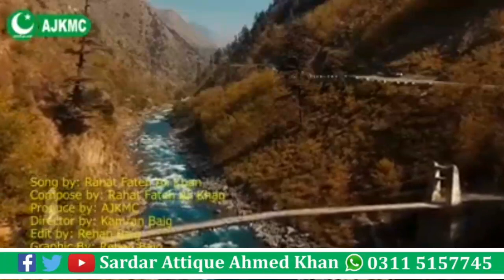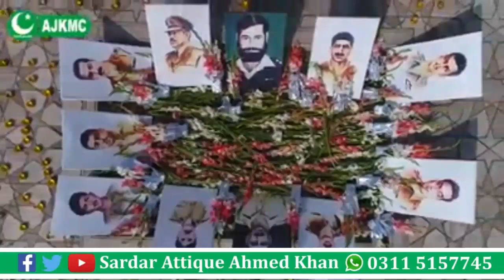Kashmir Banega Pakistan | Rahat Fateh Ali Khan Song 2021 | MC Song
Kashmir Banega Pakistan | Rahat Fateh Ali Khan Song 2021 | MC Song | Muslim Conference Song

The Theme of this song is about Quote of Great Leader Quaid-e-Azam Muhammad Ali Jinnah (R.A) that "Kashmir is Aorta of Pakistan" also about Kashmir People's Scarifies and Hardship for Freedom.

Rahat Fateh Ali Khan 1st Dedicated Song for Kashmir and All Jammu and Kashmir Muslim Conference.

Rahat Fateh Ali Khan have beautiful Voice. This song is written by Javed Ahmed and Composed by Rahat Fateh Ali Khan

Sardar Attique Ahmed Khan is a Kashmiri Politician who served as the Prime Minister of Azad Jammu and Kashmir twice,from w4 july 2006 to 6 January 2009 and 29 July 2010 to 26 July 2011.
Party: All Jammu and Kashmir Muslim Conference

آل جموں کشمیر مسلم کانفرنس کے قائد سابق وزیراعظم آزاد کشمیر سردار عتیق احمد خان کی مزید تازہ ترین ویڈیوز کے لیے چینل سبسکرائب کریں۔ بہت شکریہ